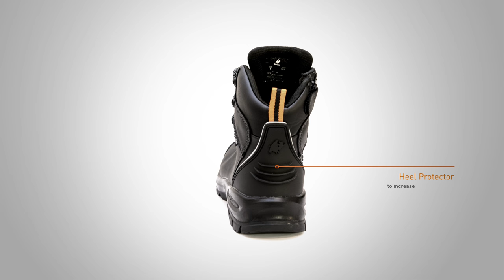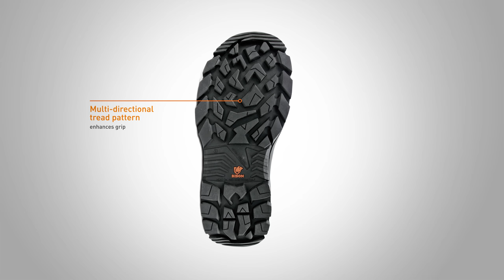Bison XT Boots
A new range of performance safety work boots, developed and designed by Argyle Performance Workwear, for our workers and our conditions.

For 30 years Argyle Performance Workwear has been developing performance Workwear products for the New Zealand/Australasian market in heartland Taranaki. Combing local knowledge and wearer driven, user focused product innovation, we have built our reputation on developing and innovating high performance Workwear.

With our new Bison Extreme boots we set out to build the safest and best performing boot for New Zealand/Australasian conditions. We wanted to radically reduce the risk of common trip and slip injury, increase comfort and improve performance for front-line workers. We were aware of frustrations of workers in many of our industries with poor fitting, European standard sized boots. We engaged extensively with front-line workers, gaining understanding of these issues to uncover how fit, comfort, grip, and ankle stability contribute to work-place safety and a safer, more comfortable better performing boot.

AND FROM THIS EXTENSIVE REAL-WORLD RESEARCH THE WORL-CLASS BISON EXTREME SAFETY BOOT RANGE WAS BORN!! 😍👌🏼